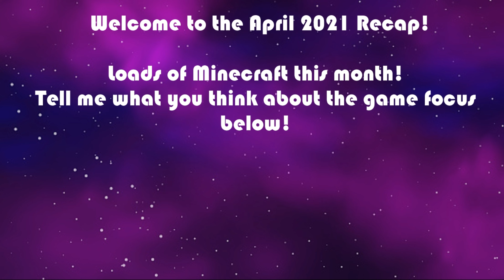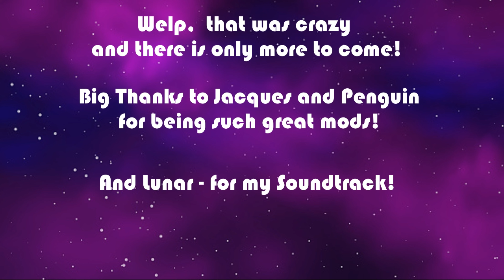Twitch Clip Recap: April 2021 - Mostly Minecraft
Here its - the very best clips and moments from this month of streaming It has been great as always!